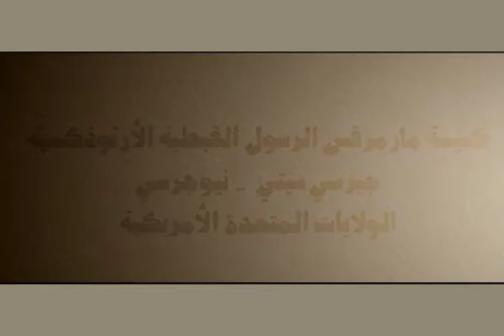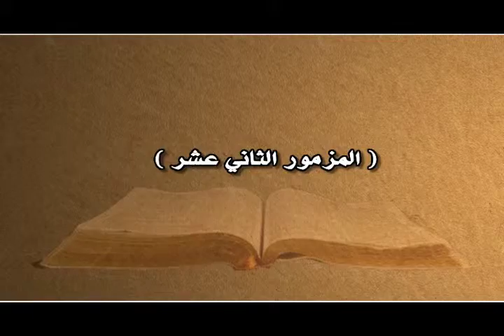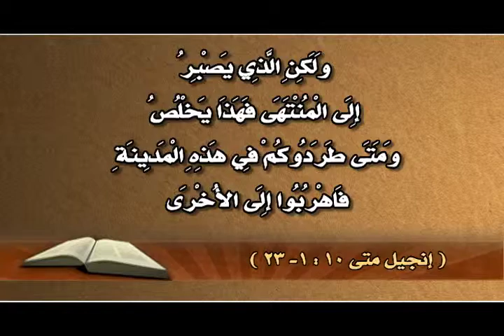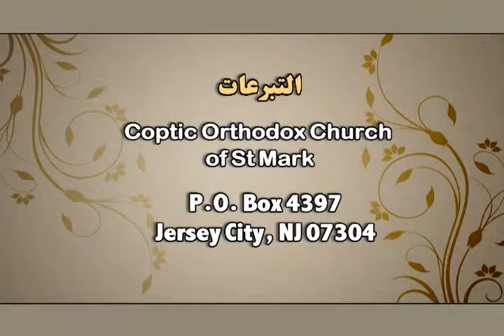الكتاب المقدس 14